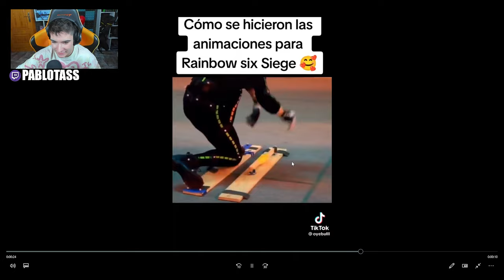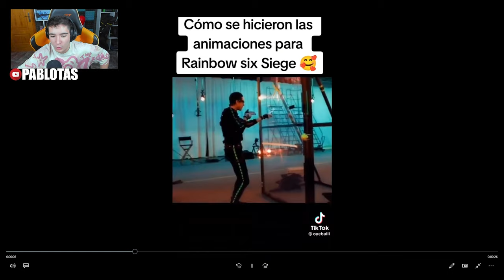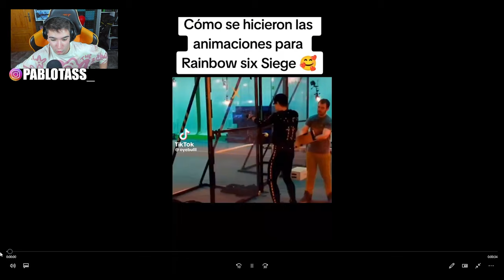ASI se HICIERON las ANIMACIONES de RAINBOW SIX SIEGE | Dread Factor | Pablotas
⏩En este Gameplay de Rainbow six siege en dread Fator: ASI se HICIERON las ANIMACIONES de RAINBOW SIX SIEGE
► ¡Sígueme!